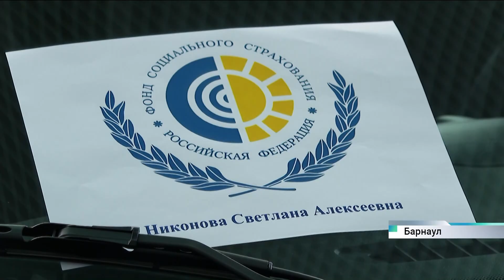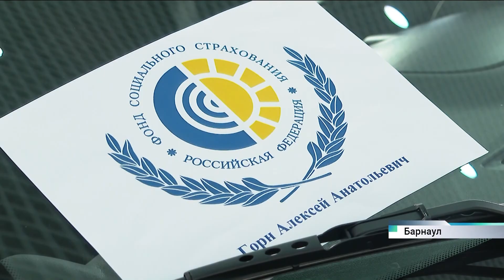Пять новых автомобилей вручили жителям Алтайского края, которые получили травмы на производстве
Как обустроены машины и за счет каких средств будет осуществляться их обслуживание, смотрите в видео.